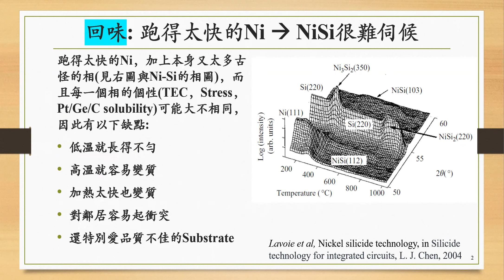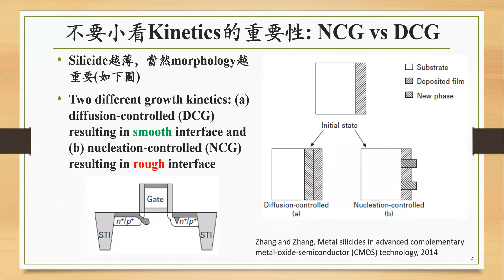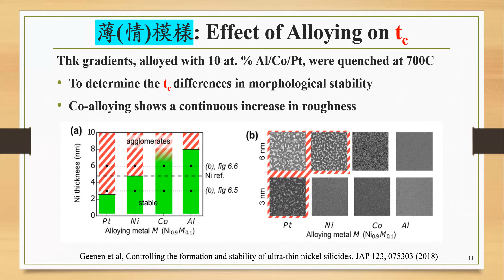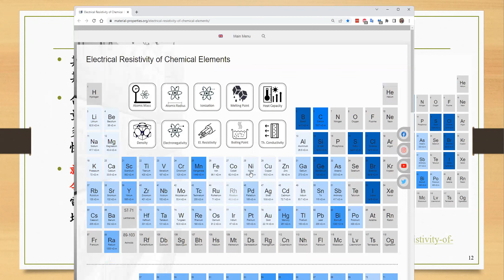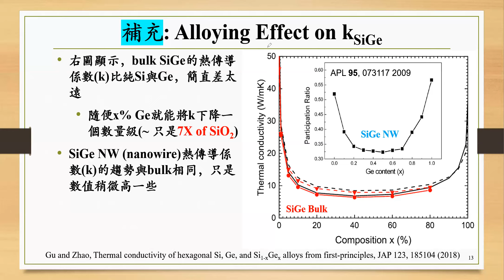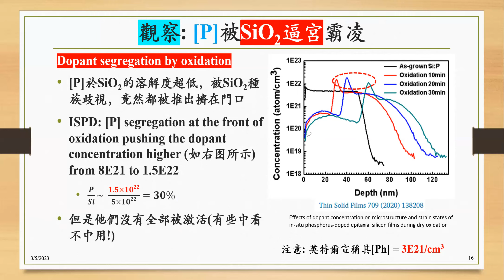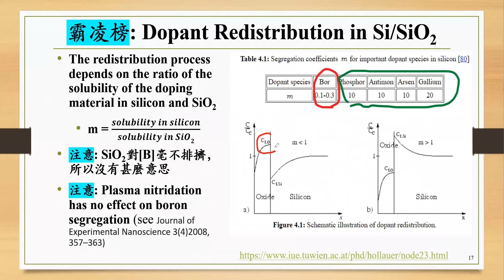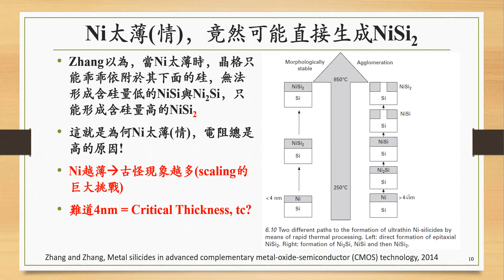魔鬼極限制程Contact_NiSi at Scaling and dopant segregation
process for contact, NiSi, dopant segregation, NiSi critical thickness